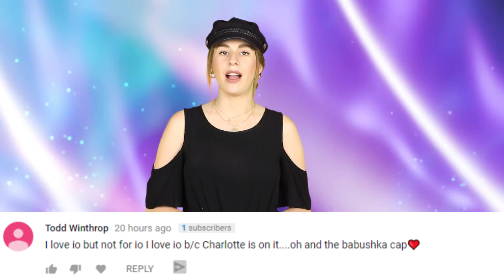Stephen Hawking Last MIND BLOWING Theory Released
Right before Stephen Hawking passed away, he was working on one last theory about the universe that was just published.